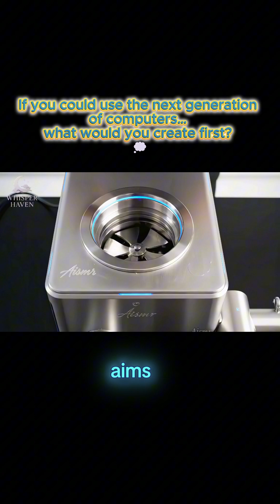Future Tech: Beyond Quantum Computing? ⚡🌌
What if quantum computing is only the beginning?
Scientists are exploring a new frontier — one that could bend reality itself.
From gravitonic processors that move data through spacetime,
to theories that link consciousness and computation…
the next evolution of technology might not just think — it could create.

We’re not just building smarter machines.
We’re reshaping what “real” even means. 🌌

✨ Don’t just watch. Follow — and feel what’s coming.